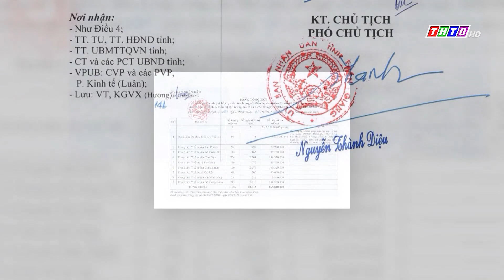Tiền Giang: Trên 868 triệu đồng hỗ trợ tiền ăn cho người điều trị covid-19